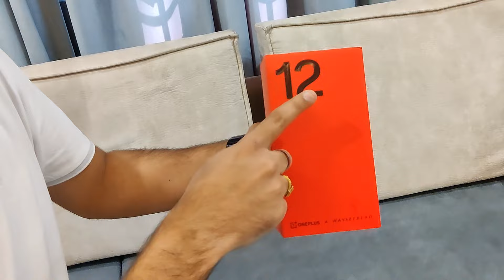Oneplus 12 unboxing, ₹ 5990 का FREE GIFT मिला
In this video : unboxing of oneplus 12 flowy emarald, also showcasing the free gift worth ₹5990 received from oneplus!